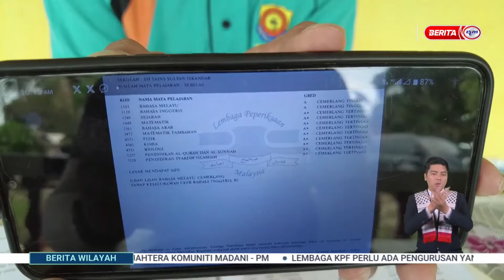14 JULAI 2024 - BERITA WILAYAH - KAPSUL